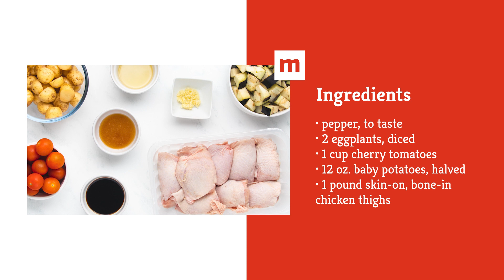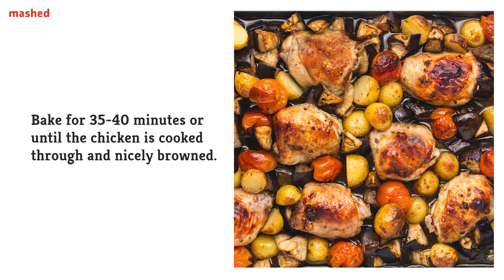Sheet-Pan Balsamic Chicken And Eggplant Bake Recipe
Sheet-pan dinners offer a convenience that just can’t be beat — in this recipe, an assortment of vegetables and juicy chicken thighs bake together to make one cohesive and well-rounded meal. A tangy, subtly sweet balsamic marinade helps add plenty of flavor to both the chicken and veggies.